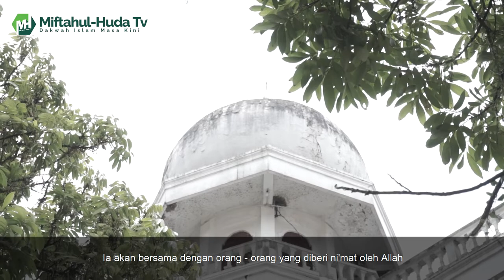BUAH KETAATAN - KH. Ahmad Sya'ban - MUTIARA HUDA